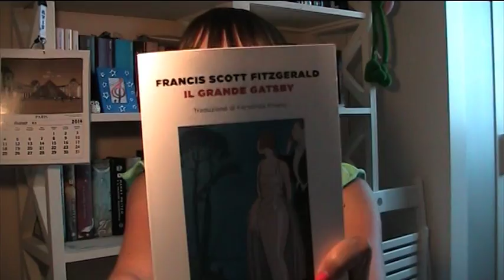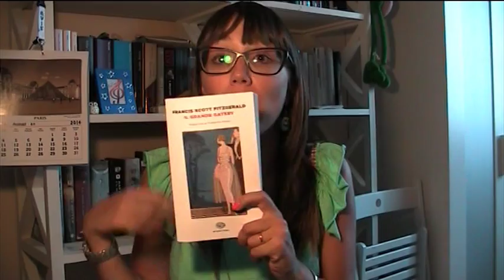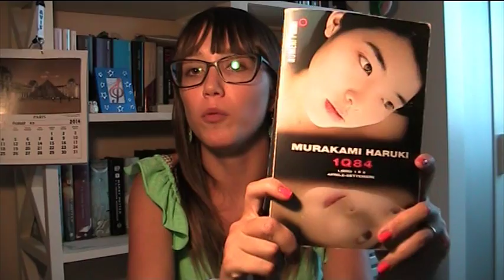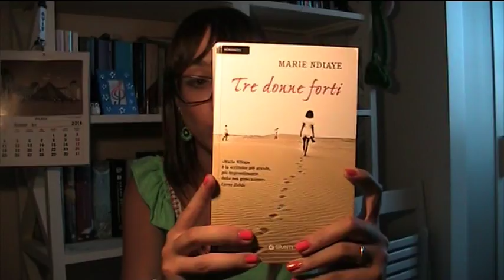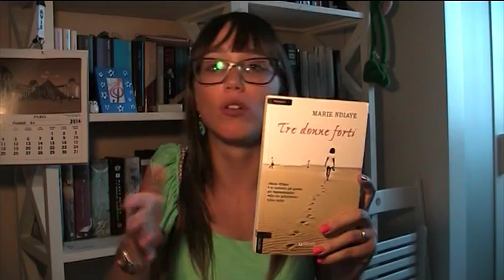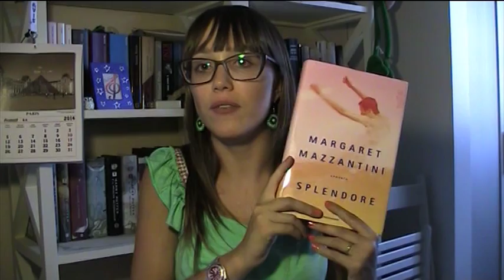Letture luglio e agosto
Eccolo finalmente! Il mio video delle letture di luglio ed agosto!

Libri citati:
- La figlia oscura (Elena Ferrante)
- Il grande Gatsby (Scott FItzgerald)
- 1Q84 (Murakami)
- Tre donne forti (Marie Ndiaye)
- Splendore (Margaret Mazzantini)